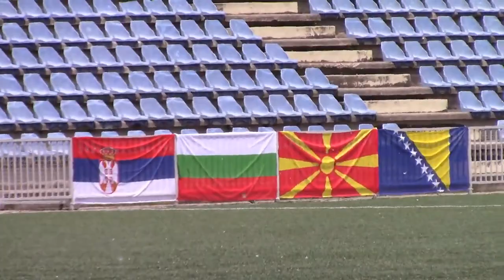Fudbalska Selekcija Vojvodine - Sarajevo 0:1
Turnir na Adi u Beogradu. Učestvuju ekipe: Sarajevo, Sofija, Skoplje, Fudalska selekcija Beograd, Fudbalska selekcija Vojvodine, Fudbalska selekcija Zapadne Srbije.

Снимање утакмица - УЖИВО или обичан снимак, сви спортови, све категорије, сви узрасти - 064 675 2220